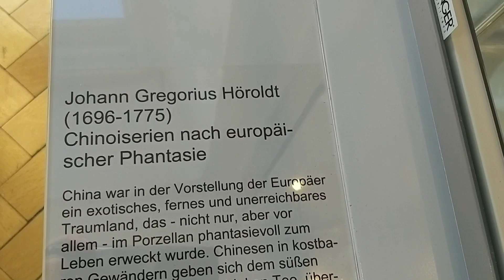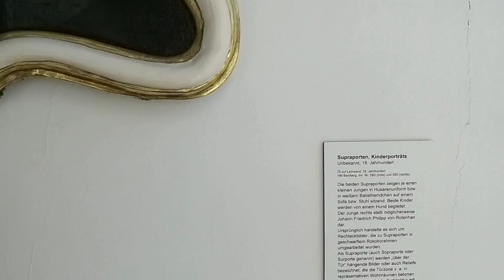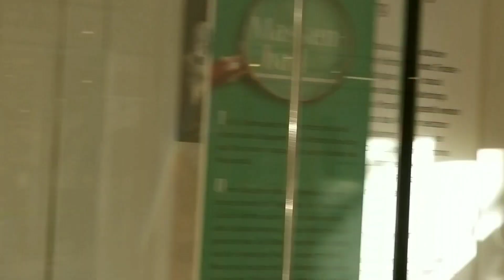1 часть Музей фарфора в Бамберге Антикварный магазин Мейсен и мануфактуры Германия Барахолка Шок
Друзья, мы посетили музей музей фарфора в Бамберге. Мы ходили открыв рот. Сказать ,что это красиво, нечего  не сказать. Это божественное зрелище. Я ходила и думала, что лет через 200 Наши потомки навряд ли будут восхищаться  фарфором из 21 века.